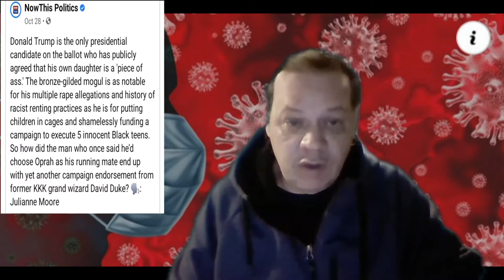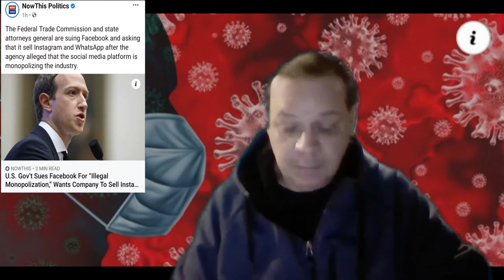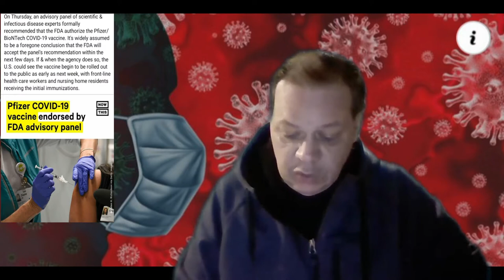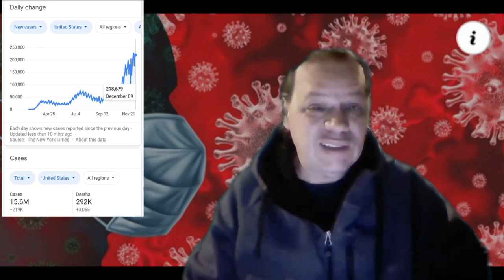THE PEOPLES STIMULUS CHECK & STIMULUS PACKAGE UPDATE 12/10/2020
SENATOR MACHIN TALKS ABOUT STIMULUS PERPOSALS.
WE HAVE 2 STIMULUS PERPOSALS BUT NO STIMULUS BILL.
MCCONNELL AND PELOSI TO COMBIME STIMULUS PACKAGE AND GOVERNMENT FUNDING BILL.
NO GOVERNMENT SHUTDOWN. EXTENTION TILL THE 18TH.